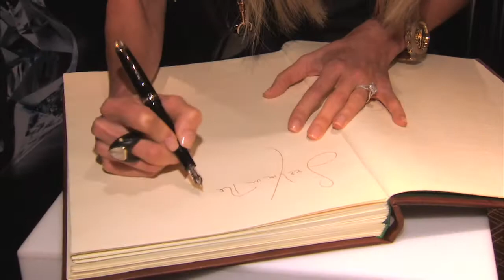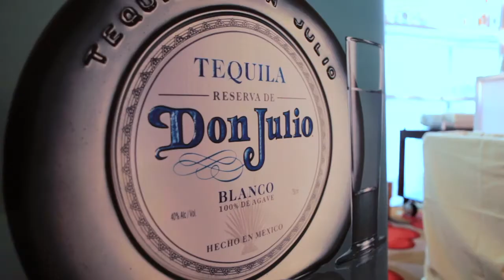MATV features Giuliana Rancic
MATV features the fabulous Michigan Avenue Magazine Cover Model, Giuliana Rancic in Chicago!